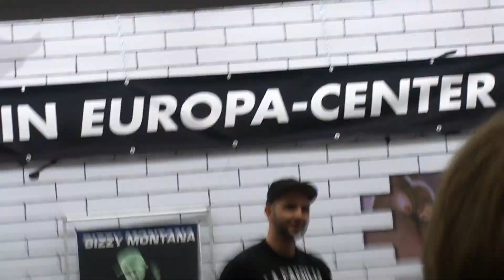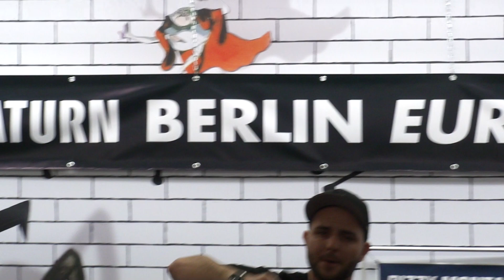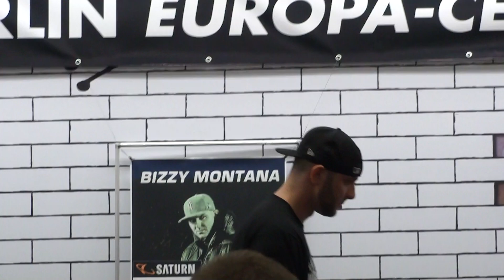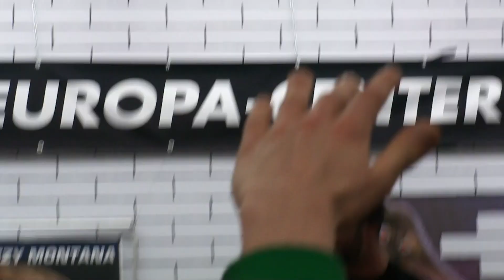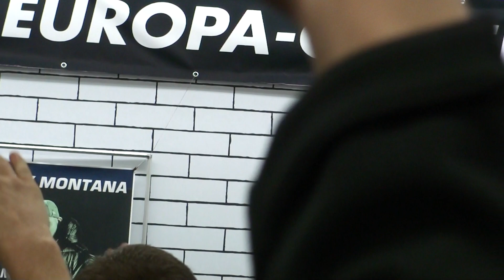Bizzy Montana 30.03.2012 Saturn Berlin Europacenter 1080 HD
Es passt zwar eigentlich nicht in meinen Kanal. Da ich jedoch gestern im Saturn im Europacenter meinen lieblingskünstler getroffen habe möchte ich euch 2 Lieder des Nachmittags vorstellen.
Bizzy du bist der beste!